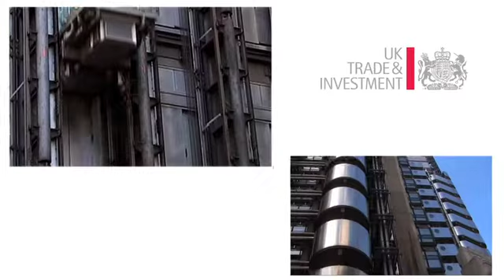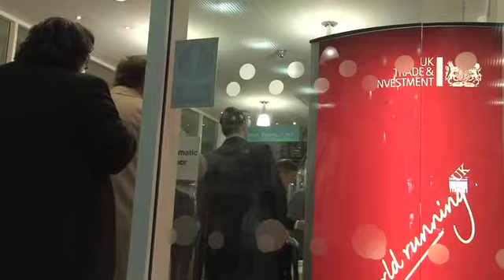Pourquoi le Royaume-Uni est-il attractif pour les entreprises françaises?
L'entreprise française Corporate LinX développe des logiciels qui aident les grandes organisations comme les fabricants ou les détaillants à réaliser des règlements anticipés avec les fournisseurs. Le Président Fondateur de Corporate LinX nous explique les points forts du marché britannique et les raisons de son implantation.